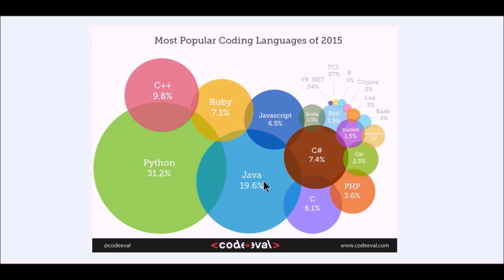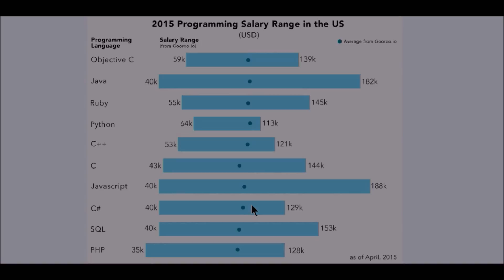C# vs JAVA - Which Language/Platform SHOULD I LEARN/SELECT?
C# vs JAVA - Which PLATFORM should I SELECT? (Most asked & Important question)

HOLD ON !!! No need to ask this question from seniors/teachers/friends anymore. After watching this 8 minutes video you will be able to decide by yourselves about platform, because I discussed practically in this video.